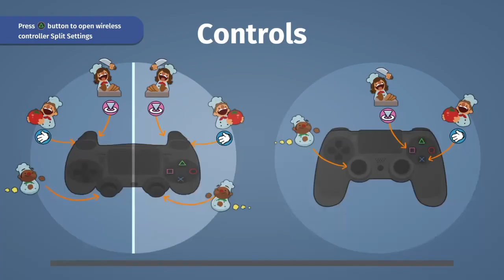OVERCOOKED! - FASE 2.3